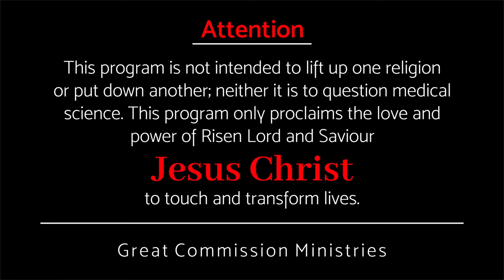എതിർ പറവാൻ വകയില്ല || Pr Binoy Jose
You will experience God's work in such a way that no one can oppose it …

ആർക്കും എതിർ പറയുവാൻ വകയില്ലാത്ത രീതിയിൽ ഉള്ള ദൈവപ്രവർത്തി നിങ്ങൾ അനുഭവിക്കും …